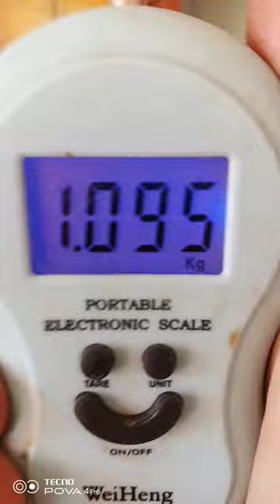Ведро Карасей, за 3 часа.